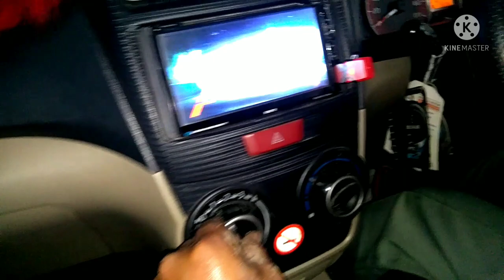kaki-kaki belakang xenia bunyi gluduk gluduk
perbaikan kaki-kaki belakang xenia bunyi jedok jedok ketika melewati jalan berbatu berlubang dan jalan underla,,  semoga bermanfaat